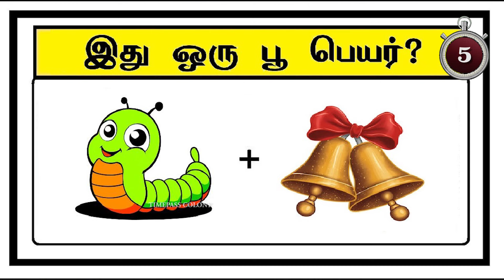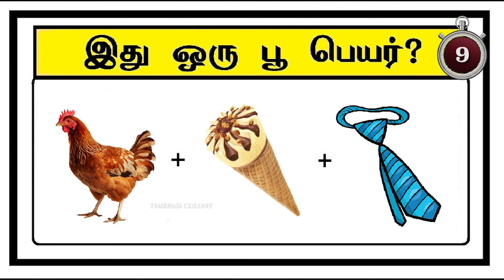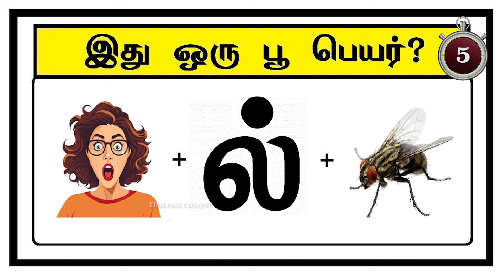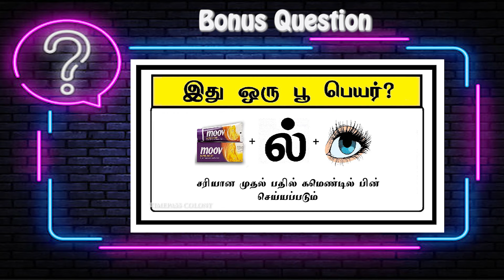Guess the FLOWER quiz 9 | Braingames | Riddles tamil | Puzzle tamil | Timepass Colony